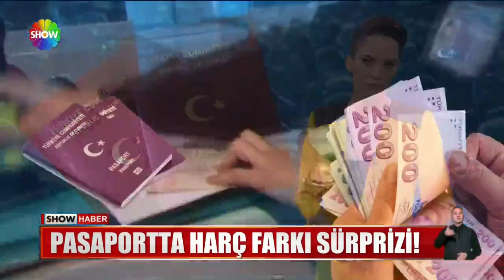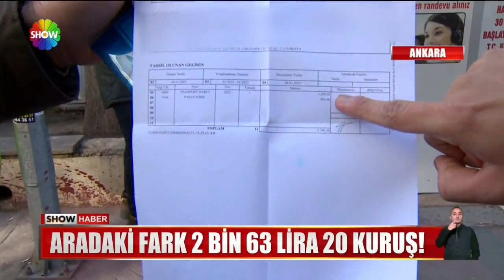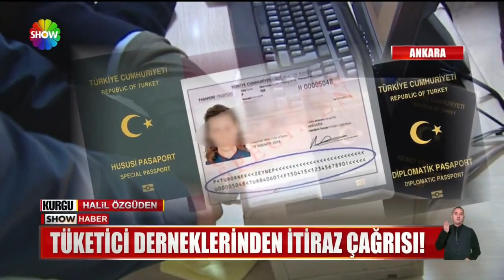Show Ana Haber 10 Ocak 2023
00:00 Jenerik
00:23 Erdoğan'dan ''EYT'' açıklaması!
01:43 ''Altı kaptan bir gemiyi batırır''
03:22 Bahçeli'den ''Sinan Ateş'' açıklaması
05:38 Kılıçdaroğlu: Teslim edeceksin!
07:25 Bayram ikramiyesi artacak mı?
09:10 Pasaportta harç farkı sürprizi!
11:23 Hayal satıp paraları cebe attılar!
13:01 Show Haber ekipleri ''korna'' denetiminde
15:58 Flörtleşmek de cep yakıyor!
18:37 Gurbette işçiyken milyoner oldu!